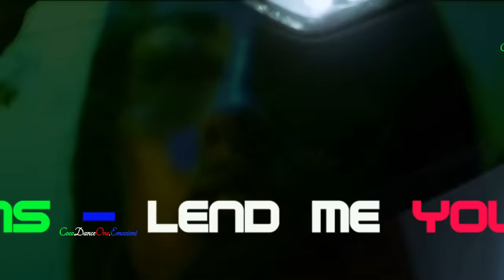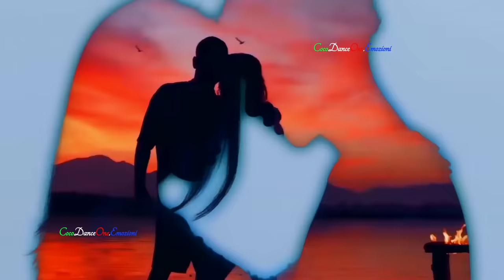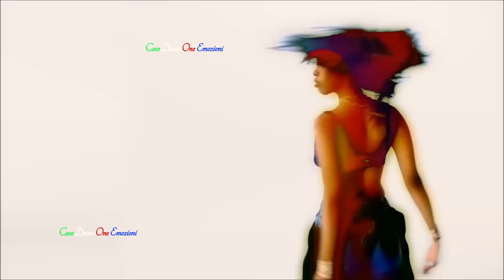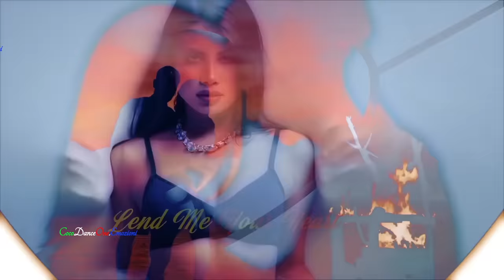Brin$ - Lend Me Your Heart SPATIAL VOX Project BrinS New Italo Disco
Beautiful Song...80's Style ❤️❤️❤️

Brin$ - Lend Me Your Heart, (BrinS) Produced by Spatial Vox, Tony Abbate in C.C. Catch Style. New Italo Disco Generation sound, . Music and Arrangements by Tony Abbate and Francesco Di Tullio. Guitar by Maurizio Fiordiliso. Lyrics by BrinS. Distributed & Barketed by Pokorny Music Solutions.